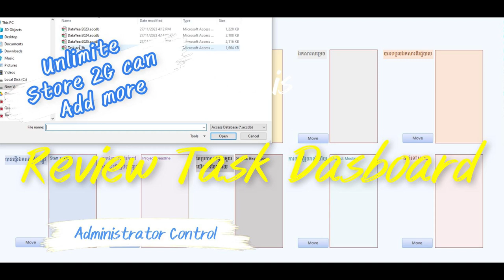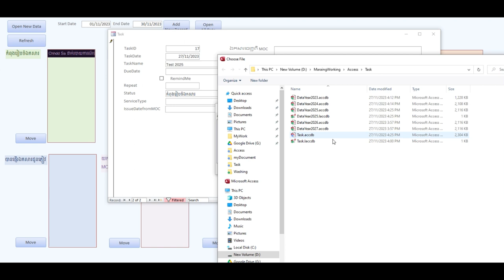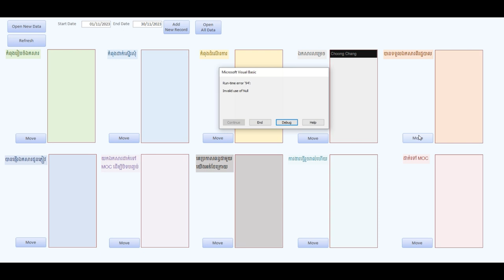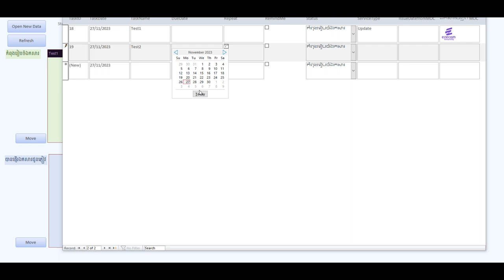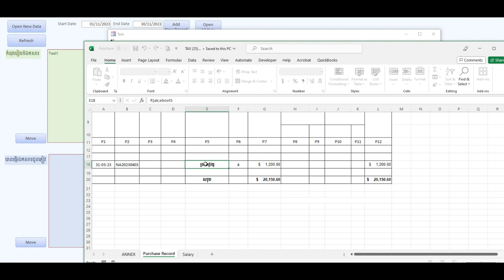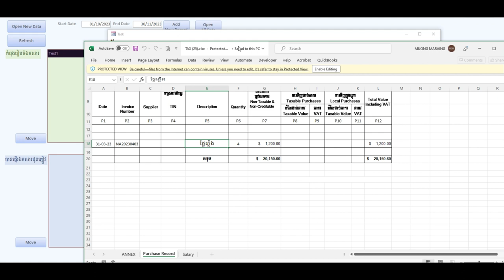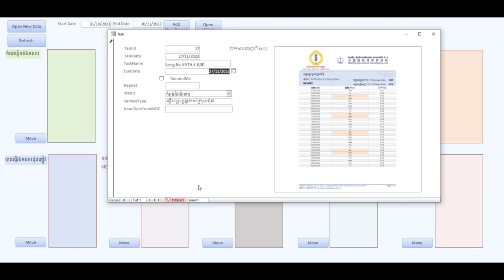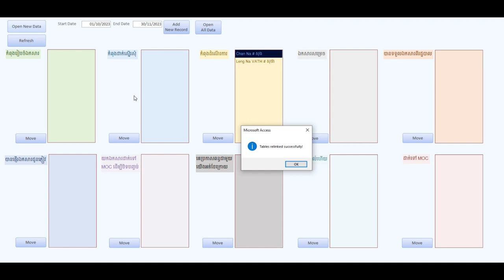Document Tracking Dashboard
Features:

Unlimited storage of up to 2 GB of data per upload
Data can be stored for as long as needed
Data can be downloaded and filtered by year and month
Integrated with tax agency software for seamless document management
Secure document storage with audit trail
User-friendly interface for easy access to documents
Benefits:

Improved efficiency and productivity
Reduced risk of document loss or theft
Enhanced compliance with tax regulations
Easier access to documents for audits
Additional features:

Tax agencies
Accounting firms
Law firms
Businesses of all sizes